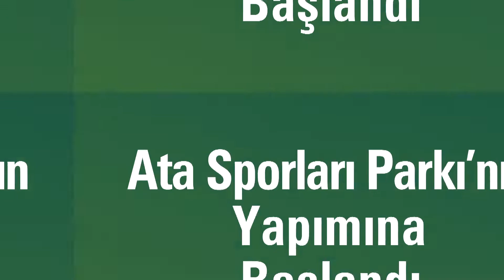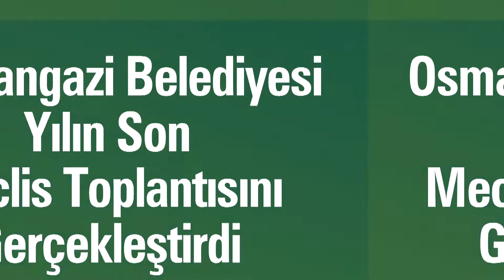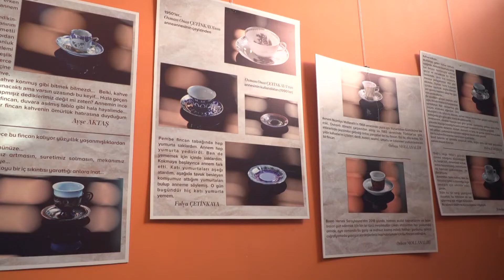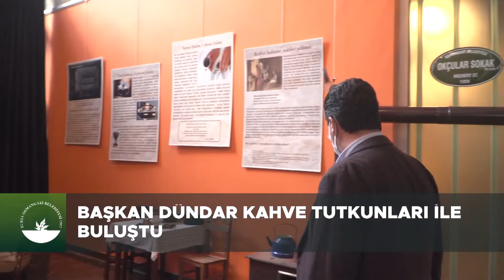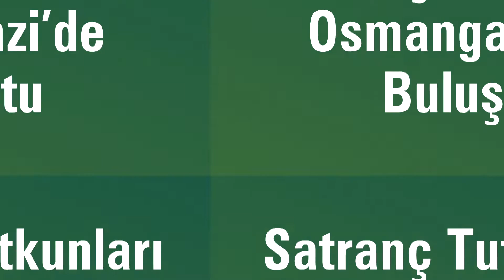Osmangazi'de bir haftada yapılanlar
Osmangazi Belediyesi'nin son bir haftada yaptığı çalışmalar